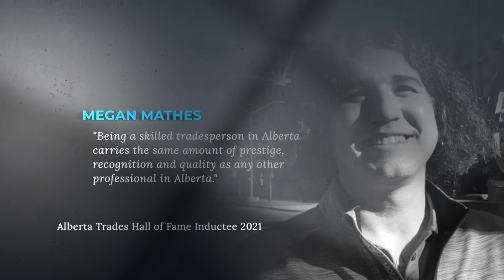Alberta Trades Hall of Fame 2021 - Megan Mathes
A video profiling Megan Mathes — a 2021 inductee into the Alberta Trades Hall of Fame.